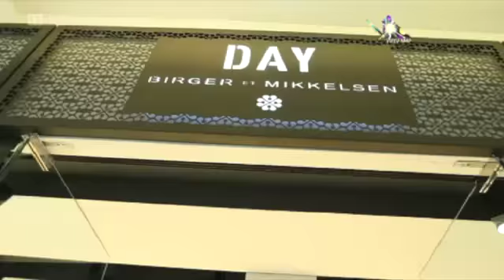vuzu.tv: V Entertainment - J&B Met Fashion Policing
For more video go to vuzu.dstv.com - We called in two of Mzansi's fashion Fundi's to get their opinion on fashion at this years J&B Met.

Stay up to date with all things VUZU by visiting the official